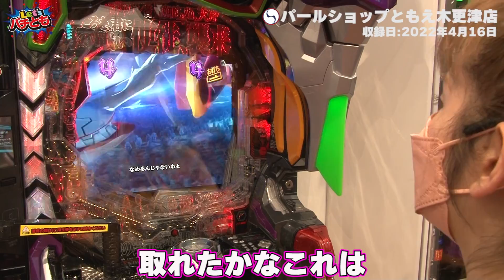★新番組★【Let'sパチとも】#2【水瀬美香】【カブトムシゆかり】二人で初当り9回!?しかもSTが〇回突入!これは５万発コースでしょ！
0:00　オープニング
1:10　嫌いな人います？
3:00　実戦
6:00　1/3の純情な感情
7:00　実戦＆トーク
11:50　カブ全回転
15:30　諦めない心
17:38　水瀬全回転
20:35　店内
22:15　エンディング
【パチンコ・スロットバラエティ番組Let'sパチとも】
★毎月6のつく日にどこかで収録！
★毎月【6日16日26日】に動画公開予定！

★【次回収録は5月26日】※予定

【千葉県】
パールショップともえ成田969

パールショップともえ7G・E・T葉山店

【茨城県】
パールショップともえ石岡店
パールショップともえ7G・E・T鹿嶋店
パールショップともえ7G・E・T鹿嶋2

【神奈川県】
パールショップともえセンター南

【東京都】
パールショップともえ町田609

【埼玉県】
パールショップともえ川越店